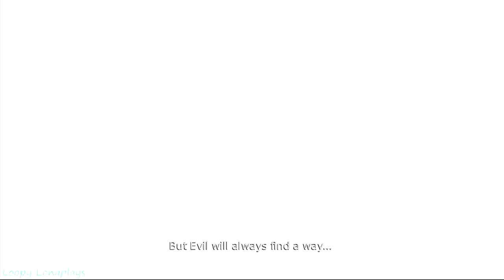Overlord: Raising Hell - Longplay (Evil Path) (Part 2 of 2) Full Game Walkthrough (No Commentary)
Overlord Raising Hell in part 2 here we beat the game, but the dlc still remains. I love facing this last boss it is probably one of my favorite boss battles. His dialogue is really good and impactful. Anyways hope you enjoy this part 2 longplay.